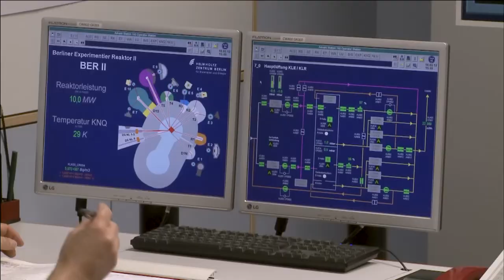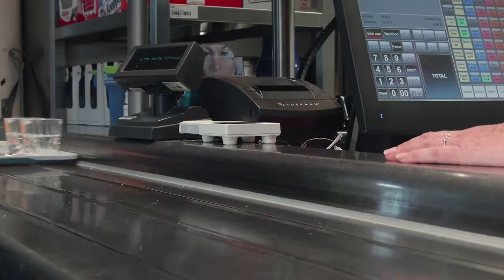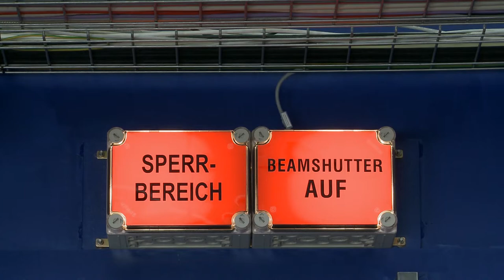Von Wannsee nach Adlershof - das HZB in Bildern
Mit dem Roller von Wannsee nach Adlershof? Das geht natürlich nur im Film. So wie hier. Ganz ohne O-Töne wird der Mix an Bildern von rhythmischer Synthesizer-Musik vorangetrieben.

Er verbindet die Standorte Wannsee und Adlershof. Typische Arbeitssituationen im Labor sowie an den Experimentierplätzen des Synchrotrons BESSY II oder des Reaktors BER II wechseln sich ab mit Bildern in der Kantine oder der Begegnung von jungen Leuten auf dem Campus.